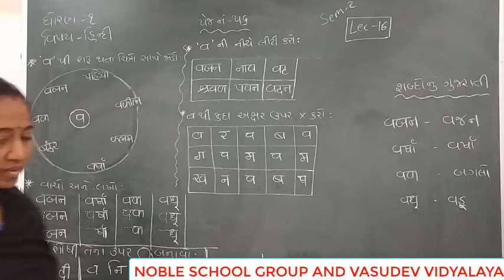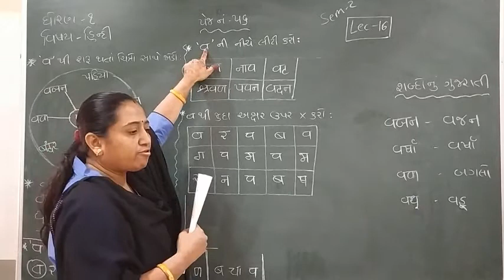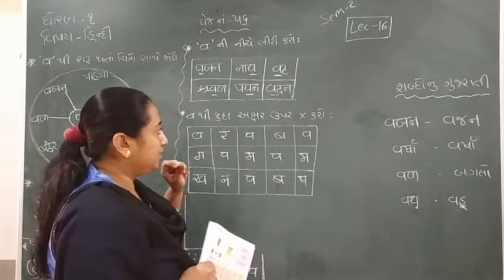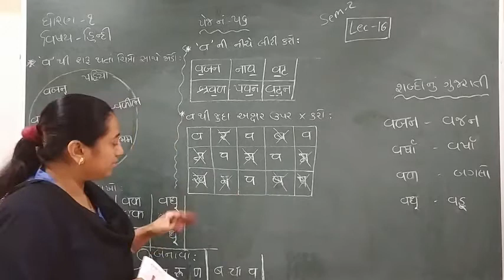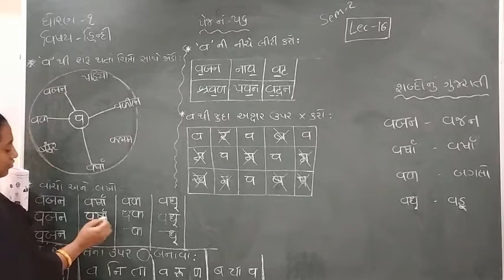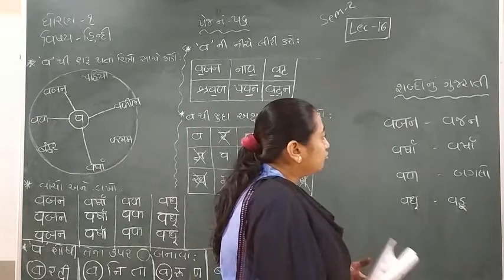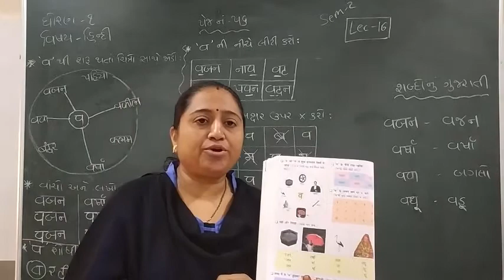Standard - 1 Hindi Semester - 2 Lecture - 16 byTruptiimadam